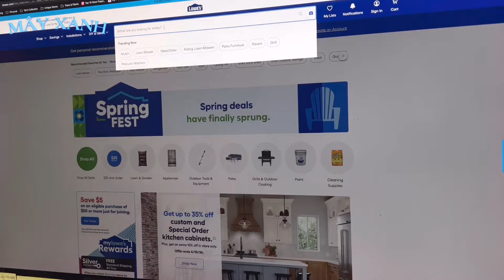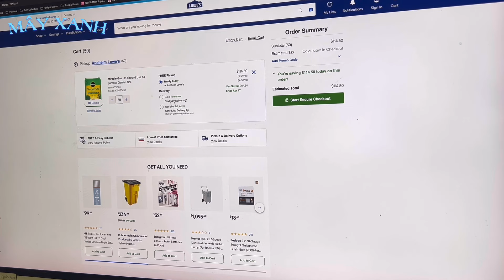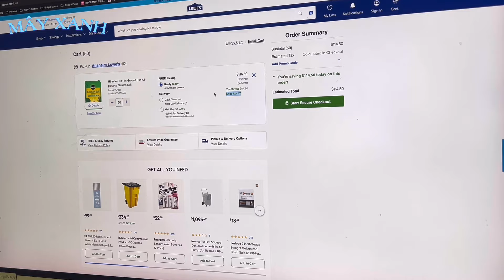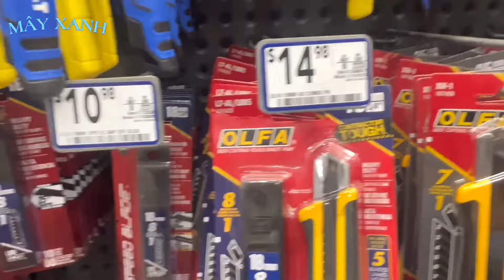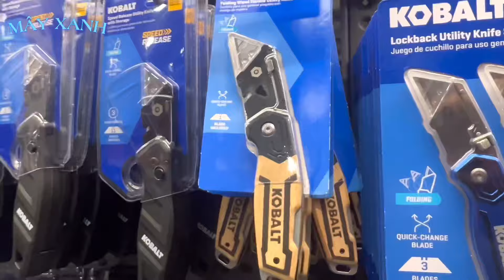Lowe's Sale Garden Soil $2.29 || MÂY XANH || Video 273